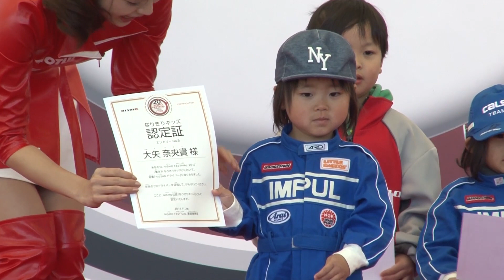【NISMO FESTIVAL 2017】 集まれ なりきりキッズ！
2017年11月26日（日）に富士スピードウェイで行われたニスモフェスティバルの様子をお届けします！
※本イベントに於ける写真・動画を当社が広報宣伝活動等に自由に利用することに同意いただけた方にステージ上にご参加いただいております。